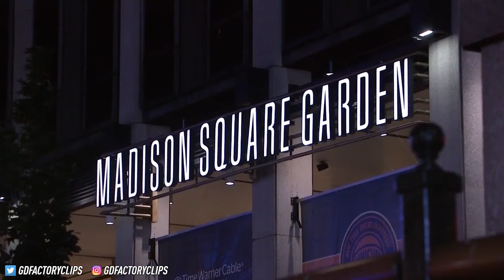Michael Beasley GOAT Full Highlights vs Celtics (2017.12.21) - 32 Pts, 12 Reb, MVP Chants!